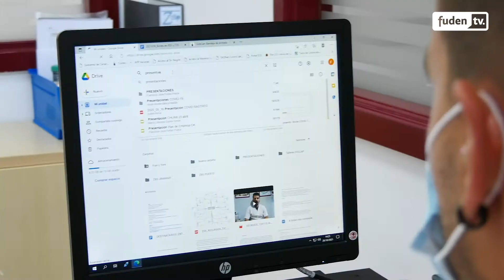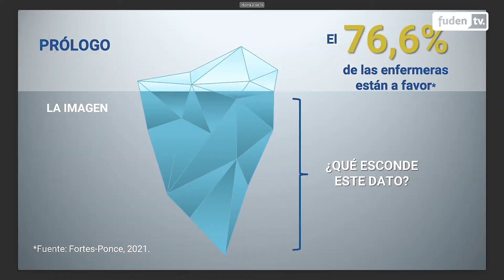Francisco José Fortes Ponce, finalista PremiosED 2021 | TFG, Máster, EIR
Francisco José Fortes es enfermero de Intervención Covid de la GAP en Gran Canaria.

Su trabajo finalista se realizó desde la Universitat Rovira I Virgili, Tarragona, y se titula 'La actitud de la enfermera comunitaria de enlace hacia la eutanasia y el suicidio asistido'.